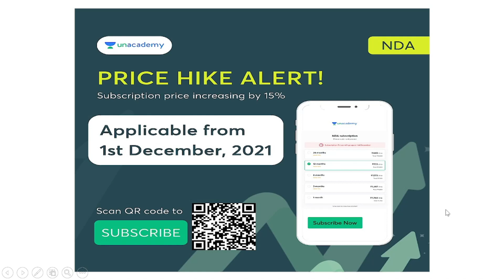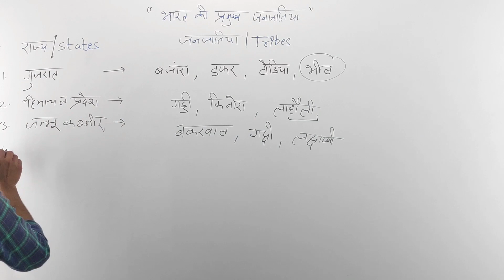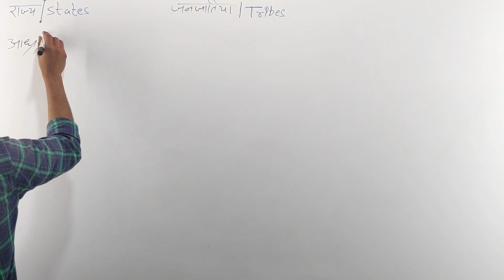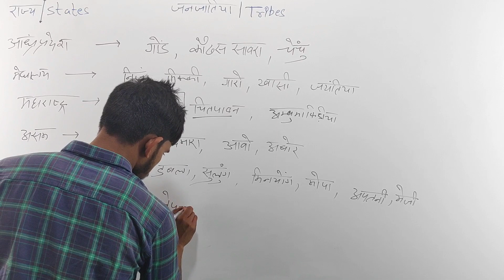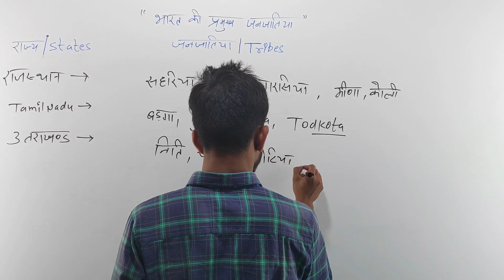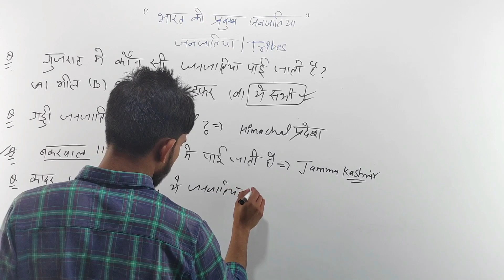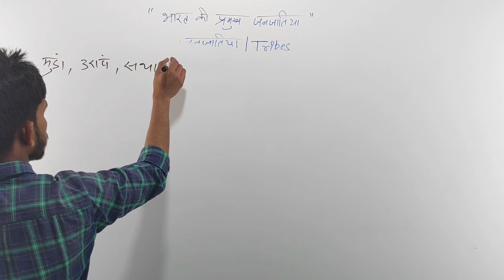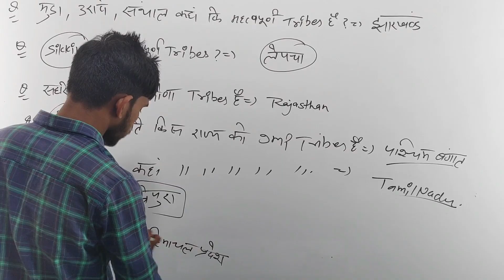Important Tribes of India | भारत की प्रमुख जातियाँ | Navy Airforce Coast Guard NDA/AFCAT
Follow Ravinder Sir on Unacademy Learning App ( Invite code "INDIAN" to Live Classes for Free)

THE MOST AWAITED BATCH OF NDA IS FINALLY OUT - PLEASE NOTE - PRICE HIKE FROM1ST DEC

जय हिन्द
जय भारत